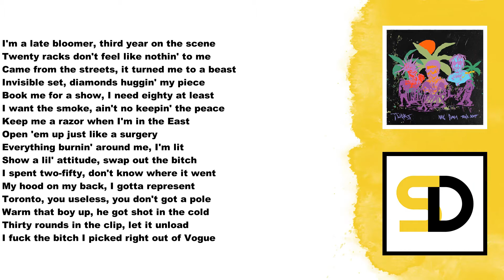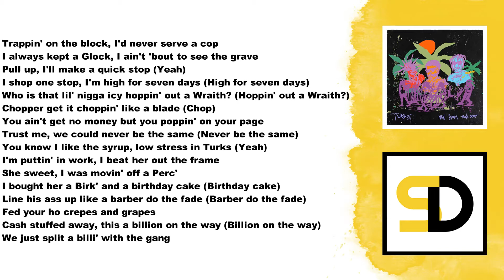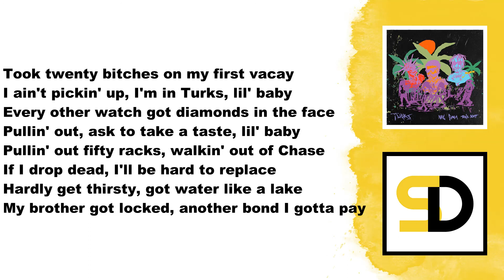Travi$ Scott, NAV, Gunna - Turks (Lyrics) (Текст песни) (Qo'shiq so'zlari) (La lirica)